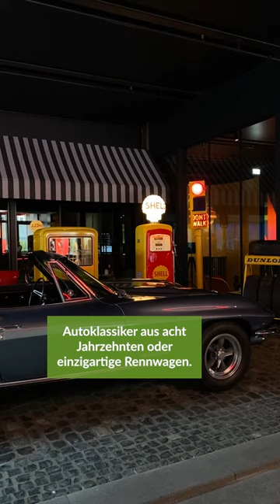Schumi-Ferrari im Automuseum in Dietzhölztal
In Dietzhölztal eröffnet am Sonntag eine einzigartige Autoausstellung im Automuseum The Loh Collection. FFH-Reporterin Dominique Bundt hat sich von Museumsgeschäftsführer Florian Urbitsch ein ganz besonders Highlight zeigen lassen